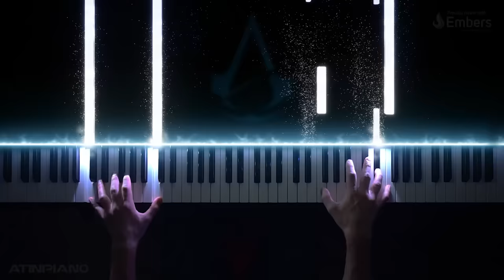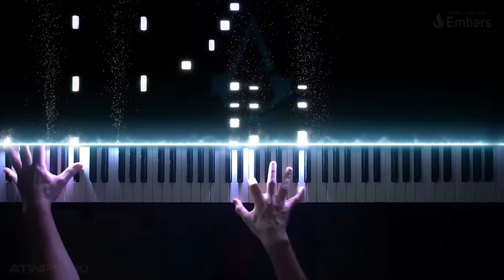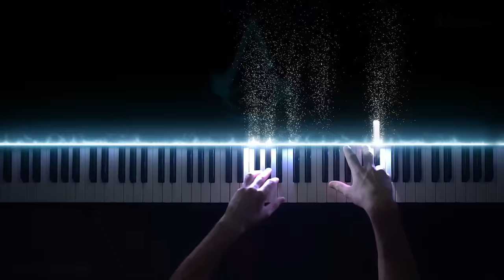Assassins Creed Medley (Piano Cover) | Ezio's Family | Black Flag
What took me so long? I don't know. But it's high time for an Assassin's Creed Medley! This one is made up of Ezio's Family and the Main Themes of Assassin's Creed III, Black Flag and Origins. My favorite entry of the series will probably always be Brotherhood.

Music composed by Jesper Kyd, Lorne Balfe, Brian Tyler, Sarah Schachner
Arranged by Samuel Kim
AssassinsCreed © Copyright: 2020 Ubisoft